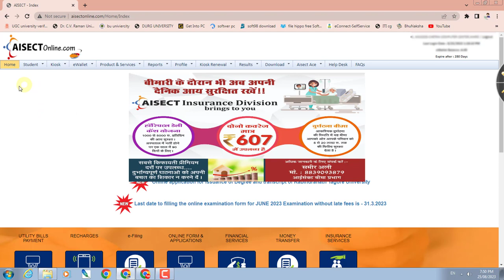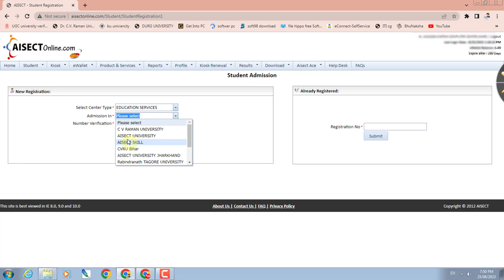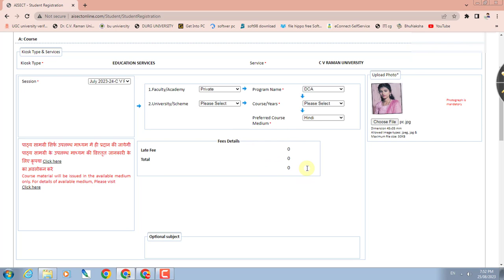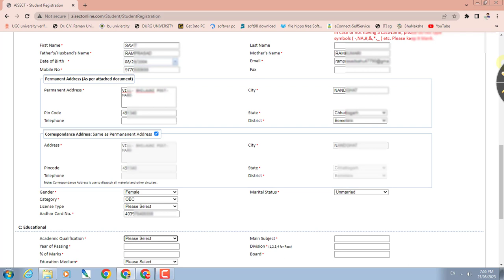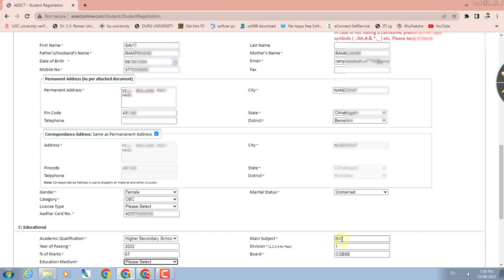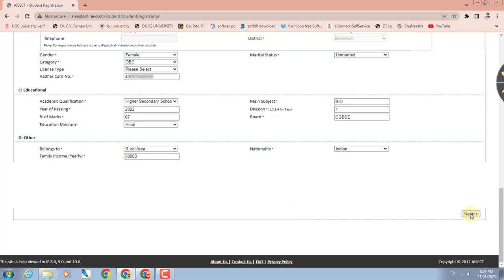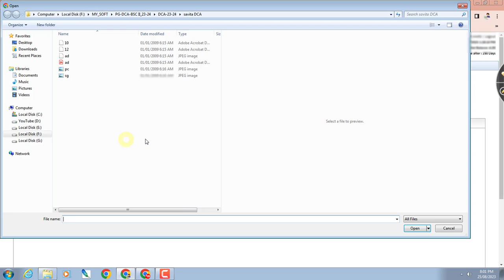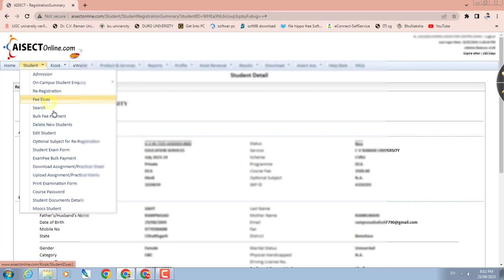DCA Online Registration Form | CV RAMAN University DCA Registration Form | डीसीए_ऑनलाइन dca pgdca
Your Topic is :-
dca registration
dca online registration
dca result 2023 makhanlal university
dca result 2022 makhanlal university
dca result 2022 kaise check kare
dca result
dca online registration
dca reasoning
dca result 2023
dca registration
pgdca registration kaise kare
pgdca registration
dca registration kaise kare
dca registration 2023
dca review
dca record
dca result 2022
aisect pgdca online exam
aisect pgdca result
aisect pgdca question paper
aisect pgdca
dca residential school
dca result 2013
dca result december 2022
aisect university hazaribagh
aisect university bhopal
aisect university
aisect online kiosk registration
aisect computer center
aisect kya hai
aisect news
aisect learn
aisect ltd bc settle kya hai
aisect csp apply
aisect sbi kiosk banking
aisect college indore
aisect university hazaribagh jharkhand
aisect online exam